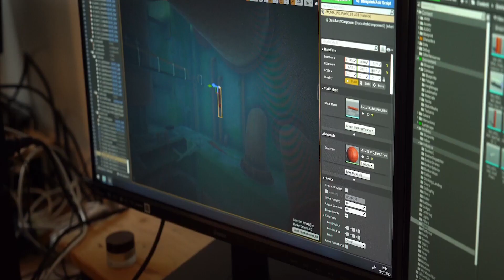Under The Waves - Everything You Need To Know, Preview, Gameplay Review